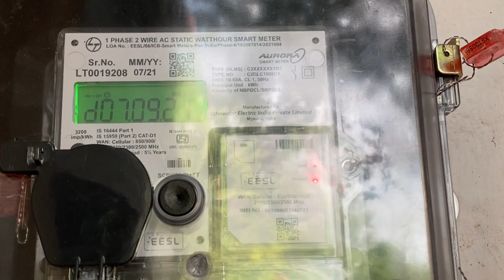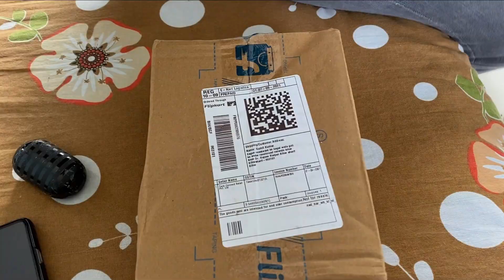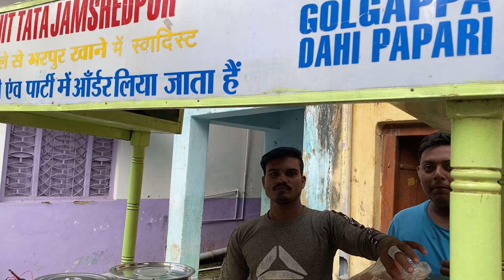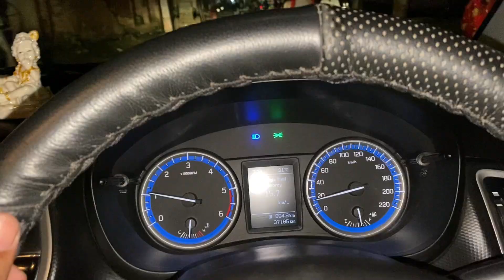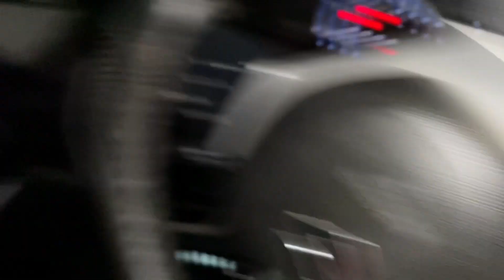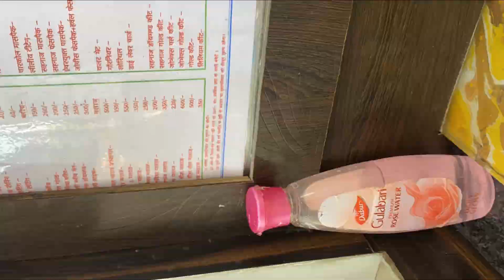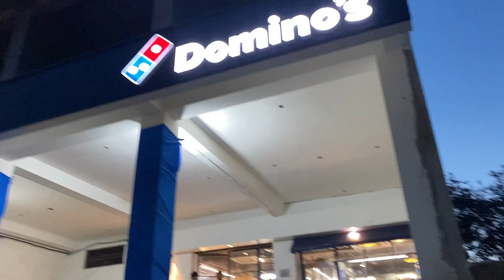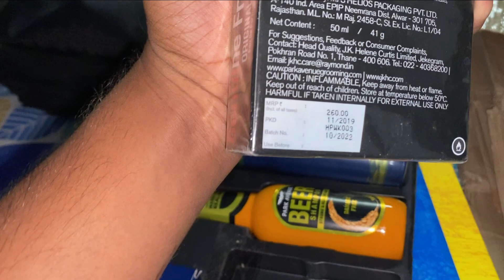Happy Teej | Full MAsti Hui aaj to | Dominos me Popat Ho gaya Hamara | Reporter Sumit 😍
Happy Teej | Full MAsti Hui aaj to | Dominos me Popat Ho hamra | Reporter Sumit

Iss vlog me aapko bhut kuch sikhne ko milega aur aaj mere bhai aur Sourav joshi  ka bhi bithday hai and mujhe bhut hi accha laga , Aaj ka din bhut hi rish me nikal gaya .

You can help me By Sharing my Videos And Supporting me.